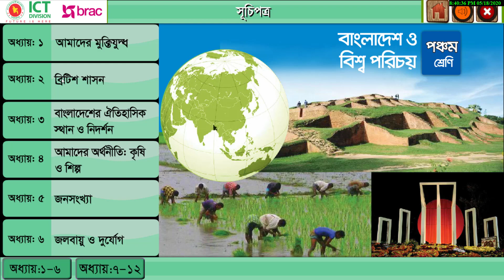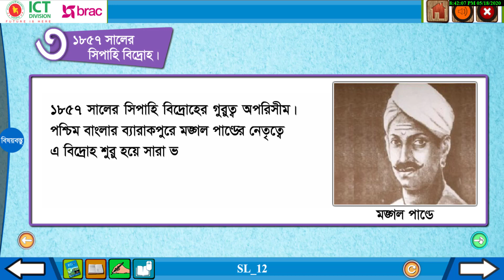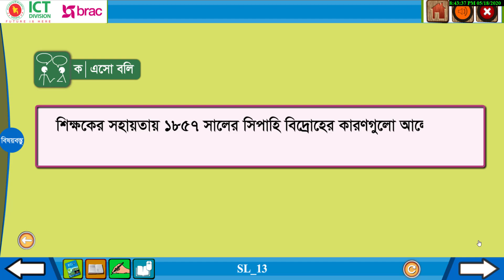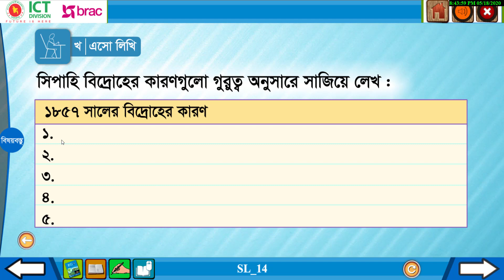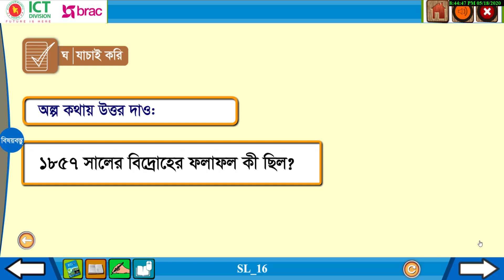২.৩ ১৮৫৭ সালের সিপাহি বিদ্রোহ